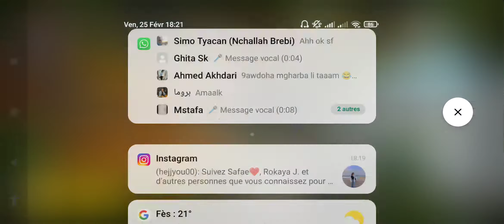Call of duty mobile multiplayer modes / Catana mode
a video of me playing Call of duty warzone Mobile version .